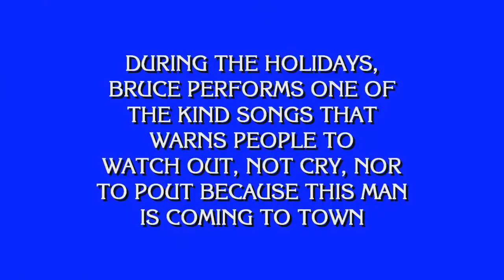CS MUSIC VIDEO: It's Great Ovation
Something I want to share with you viewers, a music video I shot and edited during my free time in four weeks of production; it indicates a montage of my past work I created from 2008 to 2013 (Others that are shown in this MV will be coming sometime later this year) as I'm celebrating my five years in video making on YouTube. Enjoy the "great ovation"!